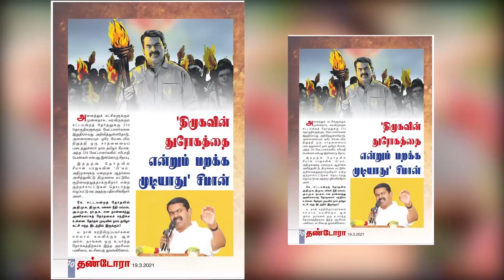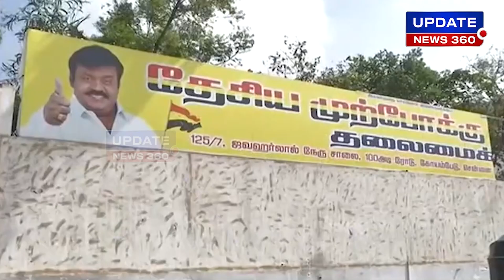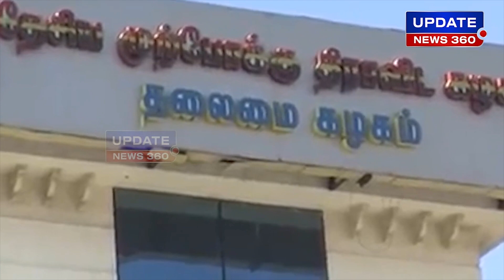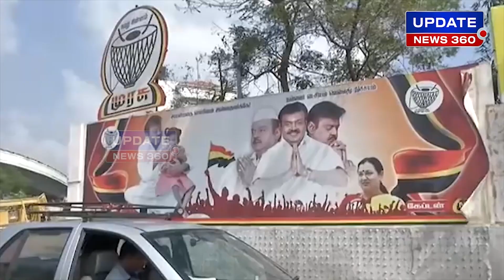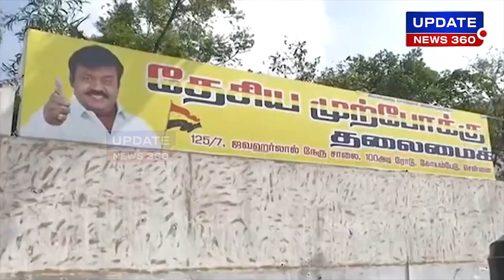60 ஐ அள்ளிக் கொடுத்த அமமுக. தனித் தொகுதிகள் தாராள மயம். அதிக சீட் மகிழ்ச்சியில் தேமுதிக - DMDK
60 ஐ அள்ளிக் கொடுத்த அமமுக. தனித் தொகுதிகள் தாராள மயம். அதிக சீட் மகிழ்ச்சியில் தேமுதிக